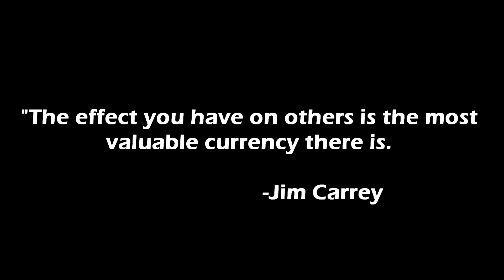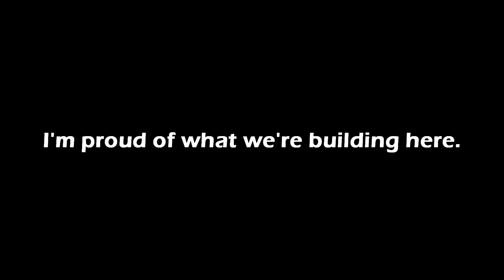Tribe Sharp Stick - 1,000 Sub Meetup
Thank you all so very much for making this channel possible. That's the primary premise of this video. Without ya'll being around, none of these great times would be possible so thankyou.

This was all live streamed @

TheGuyNamedKJ stopped by check him out here,